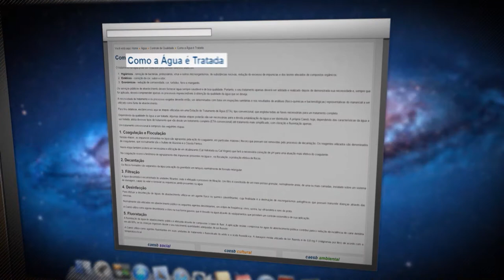Reportagem STJ: Depois da Lei do Flúor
Reportagem veiculada no programa Antes & Depois da Lei, e produzida pela Coordenadoria de Rádio e TV do Superior Tribunal de Justiça.